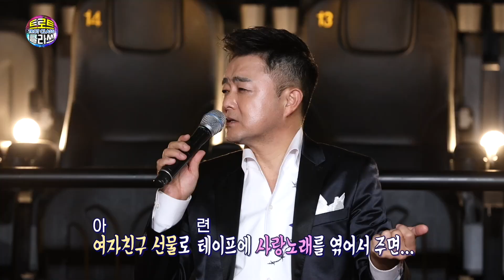트로트클라쓰2[8회] CGV 영화관 유행가 클라쓰! 진시몬/김희진/천재원/채윤/설하수/한상아/서혁신/MC양성화 3/11(금) 오후6시~ 최초공개! TROTCLASS TV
✨트로트클라쓰 시즌2✨TV방송 8회 3/11(금) 💙TROT CLASS
📌여수MBC TV+유튜브 오후 6시~ 최초공개!
☀️CGV 광양엘에프스퀘어2 - 영화관에서 펼쳐지는 유행가 열전!
★출연 - 진시몬/김희진/천재원/채윤/설하수/한상아/서혁신/MC양성화